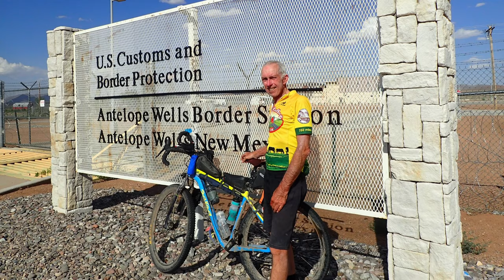ROAM Scotland Rally - Day 3 - Bikepacking 700km in 7 days, Filling Brakes with Olive oil?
Welcome to part 3 of our new video series!  This seven-part series will cover our 700km adventure of participating in the 2022 Roam Scotland Rally.

Entries for the 2023 Rally are already open and this year it is a grand tour of the Scottish Borders.  Group start is 21st May 2023 from Edinburgh.

It is not a race!
Roam Scotland Rally is an informal social ride with a group start and a "Suggested" route. There is a website with downloadable GPX and a suggestion of how to break the route up over the seven days.

In this video we start at Tayvallich with ground to make up after stopping short of our destination yesterday. It is a long ride north over 100kms of gravel road between us and Oban, with what turns out to be a touch of drama, as we lose a fellow rider from the rally and have to do some makeshift brake fixing at the side of the road when Lindsay's brakes fail!

How did we get on? well, you'll have to watch and find out, also please if you enjoy the video consider a wee like as it really helps us get the return on the investment that we make creating this content!

After this series, we will be continuing to produce more bike-packing and cycling content so we very much look forward to interacting with our followers and seeing what kind of questions you have and hopefully helping inspire others to at least spend more time outdoors and cycling and at best maybe seeing you at ROAM Scotland Rally 2023!

Drone footage and a few pictures were kindly provided by Adrian Downie.

Pipedream Cycles Moxies Mk1 ( Most similar Current Model tailored for bikepacking would be the Sirius